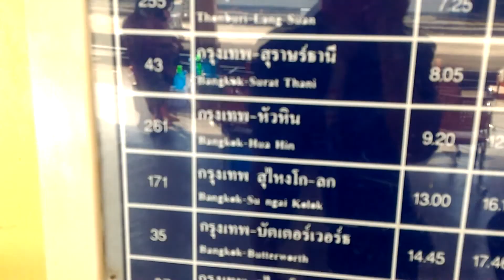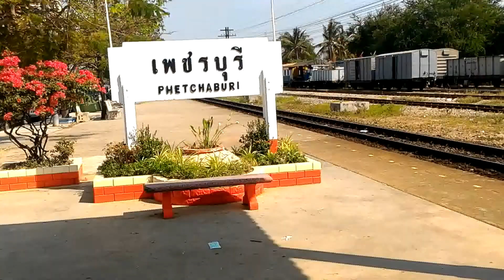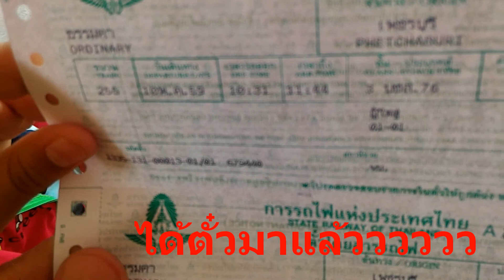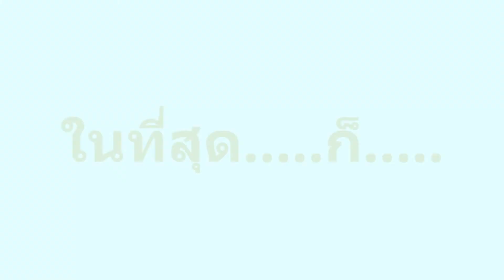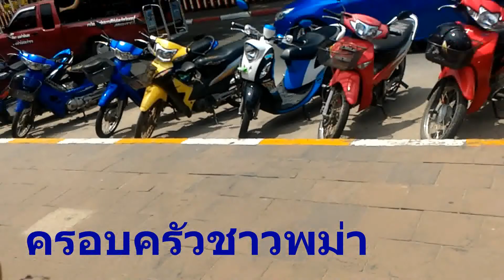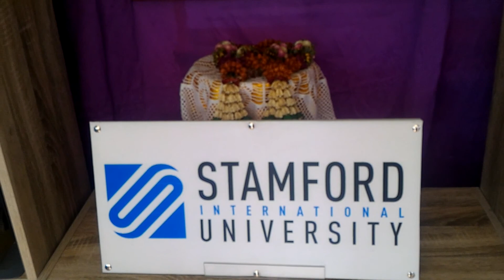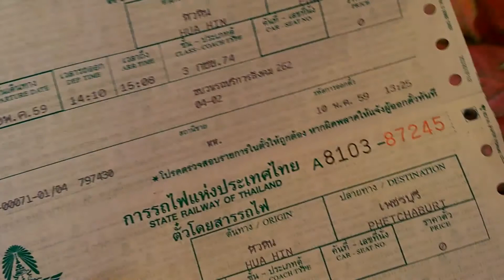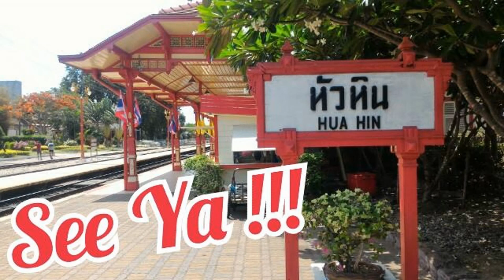พักเล่นเกมส์ ไปนั่งรถไฟเล่น : Let's Get On The Train # OH YeaH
ดูแล้วอย่าลืมกด ติดตาม กดไล้ค์ให้ผมด้วยนะครับ เพื่อเป็นกำลังใจในการทำคลิปต่อไปครับ Thanks .